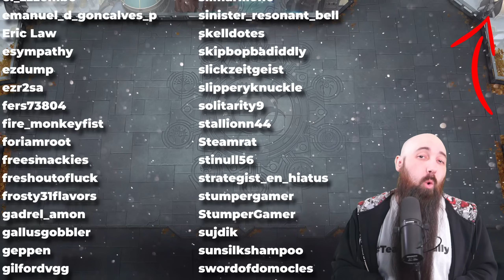THIS HIDDEN GEM IS DOMINATING OPONENTS! ⚪ HISTORIC MTG Arena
Click▼

Deck List:
Deck
6 Plains
4 Bruna, the Fading Light
4 Gisela, the Broken Blade
4 Day of Judgment
4 Coldsteel Heart
2 Cavern of Souls
2 Authority of the Consuls
3 Settle the Wreckage
4 Castle Ardenvale
2 Heliod's Intervention
1 Emeria's Call
1 Ondu Inversion
3 Tyrite Sanctum
4 Sigarda's Splendor
4 The Restoration of Eiganjo
1 Eiganjo, Seat of the Empire
2 Surge of Salvation
3 Hidden Courtyard
4 Sunken Citadel
3 A-The One Ring

TIMESTAMPS:
00:00- Games
49:10 -Deck Teck
52:46 - Thanks